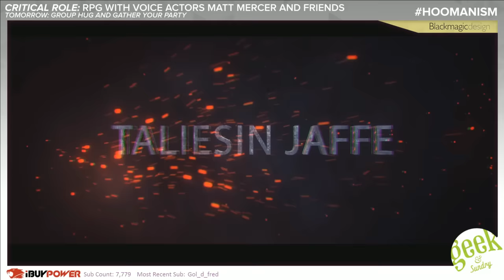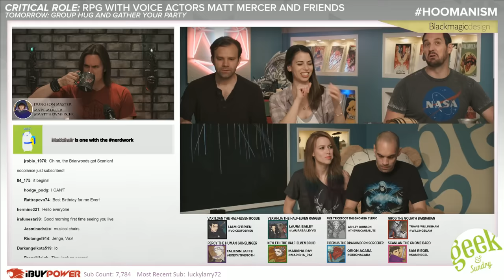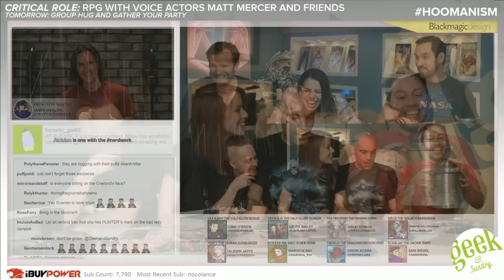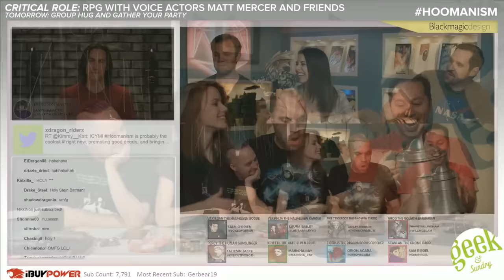Crimson Diplomacy | Critical Role: VOX MACHINA | Episode 25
Vax finds himself alone in the clutches of the villainous Briarwoods! While the team rushes in to save him, they are joined by a mysterious tiefling named Lilith, a powerful wizard who is on the run from vicious bounty hunters. Can Vox Machina save both Vax and Lilith from their violent fates? With special guest player Kit Buss!